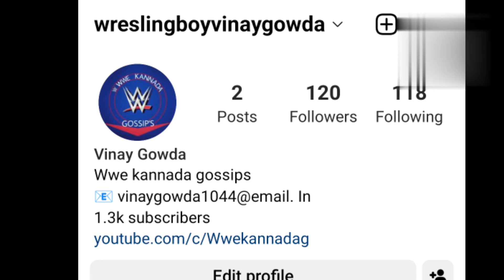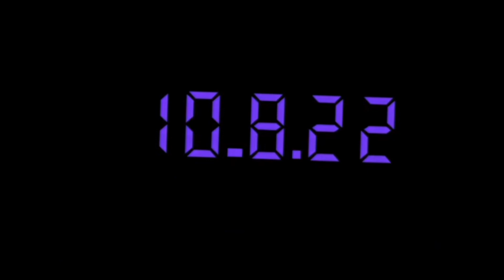Bray Wyatt 😍ಅಂದ್ರೆ white rabbit ಬರ್ತಾ ಇದಾರೆ 😍ನಾಳೆ extreme rules ಗೆ 😍